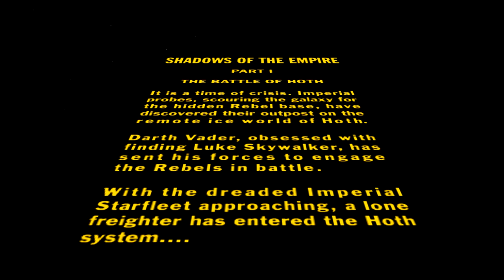STAR WARS SHADOWS OF THE EMPIRE 1997 INTRO AND MAIN MENU MISSION 1 PLAY BY RASHEED NATHA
BATTLE OF HOTH

REBELLION OR REBEL ALLIANCE DASH RENDER DESTROY THE PROBE DROID AND AT-ST AND AT-AT

THE IMPERIAL GALACTIC EMPIRE COLONEL VEER'S DESTROY HOBBIE DEAD AND DESTROY

THE IMPERIAL GALACTIC EMPIRE COLONEL VEER'S DESTROY THE  ROGUE ONE

THE IMPERIAL GALACTIC EMPIRE COLONEL VEER'S DESTROY THE MAIN GENERATOR!

DARTH VADER AND COLONEL VEER'S  WATCH THEM ESCAPE

C3-PO OR THREEPIO AND R2D2 ARTOO HAN SOLO AND  PRINCESS LEIA ORGANA AND CHEWBACCA AND LUKE SKYWALKER HAS ESCAPE ON THE MILLENNIUM FALCON ESCAPE HOTH